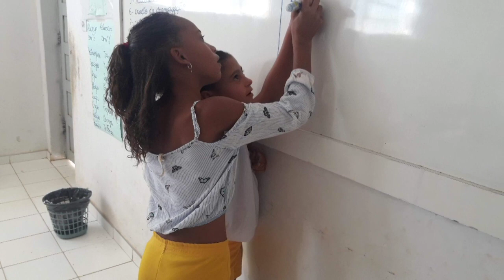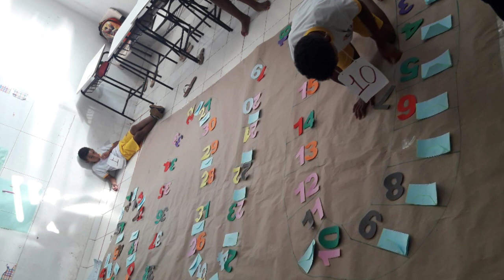Pesquisa e Estágio III - Adriele e Luciana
Vídeos documentários das experiências de Pesquisa e Estágio nas séries iniciais do Ensino Fundamental produzidos pelos estudantes da turma do 7º semestre de Pedagogia no semestre 2019.1 orientados pelas professoras Daniela Lopes e Núbia Paiva.